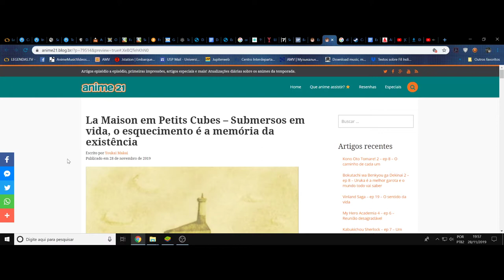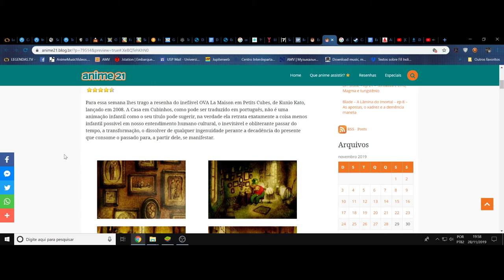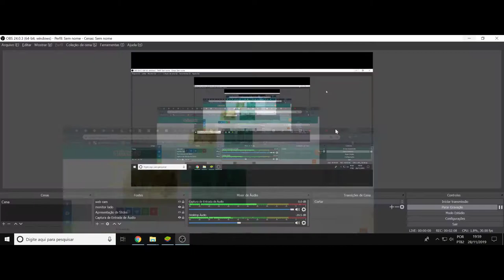(FD) La Maison em Petits Cubes. O resto daquilo que sobra é tudo e é nada, mas é